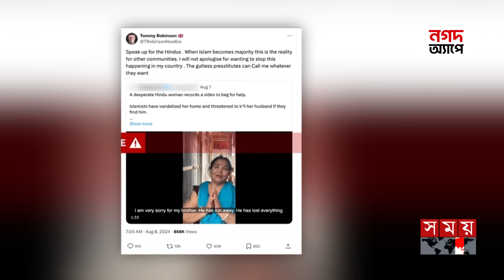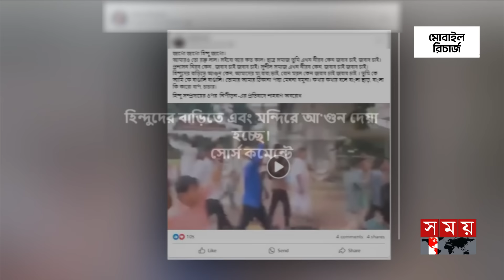সংখ্যালঘুদের উপর হামলার খবর ভুয়া, বিবিসির ফ্যাক্টচেক | BBC Fact Check | Minority Oppression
সংখ্যালঘুদের উপর হামলার খবর ভুয়া, বিবিসির ফ্যাক্টচেক | BBC Fact Check | Minority Oppression at Bangladesh | Somoy TV

Since the resignation of former Prime Minister Sheikh Hasina, most of the information and videos of atrocities on Hindus spread on social media are false and fake. This was stated in the report of the British media BBC's Global Disinformation and Verify Team. The report also said that only a few people are involved behind all this to destabilize the situation in Bangladesh. Most of which are Indian accounts.

সাবেক প্রধানমন্ত্রী শেখ হাসিনার পদত্যাগের পর থেকে সামাজিক যোগাযোগ মাধ্যমে ছড়িয়ে পড়া হিন্দুদের ওপর অত্যাচারের তথ্য ও ভিডিওর বেশিরভাগই মিথ্যা ও ভুয়া। ব্রিটিশ সংবাদমাধ্যম বিবিসির গ্লোবাল ডিস–ইনফরমেশন ও ভেরিফাই টিমের প্রতিবেদনে এ কথা বলা হয়েছে। প্রতিবেদনটিতে আরো বলা হয়েছে, শুধু বাংলাদেশের পরিস্থিতি অস্থিতিশীল করতে এসবের নেপথ্যে কয়েকজন ব্যক্তি জড়িত। যার বেশিরভাগ ভারতীয় অ্যাকাউন্ট।

Somoy TV: t.ly/Se1z
Somoy TV Bulletin: t.ly/iqIq
Somoy Entertainment: t.ly/3dWC
Somoy Sports: t.ly/iASp
SOMOY TV ISLAMIC: t.ly/zU6a

Somoynews.tv: t.ly/Y7ab
খেলার সময়: t.ly/xJ5H
সময়ের গল্প: t.ly/EW3M
এ সময়ের বাণিজ্য : t.ly/m3ir

Groups:
Somoy TV (Official)✅: t.ly/ajiO
Somoy Entertainment✅: t.ly/8CLh
Somoy Business✅: t.ly/4xaJ